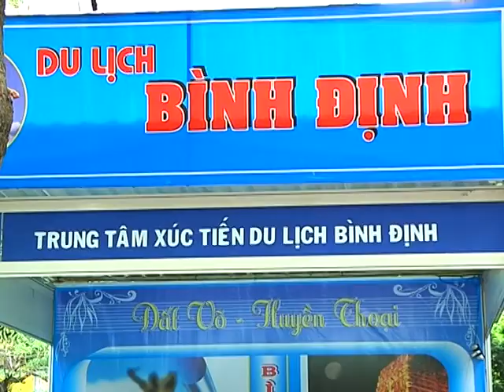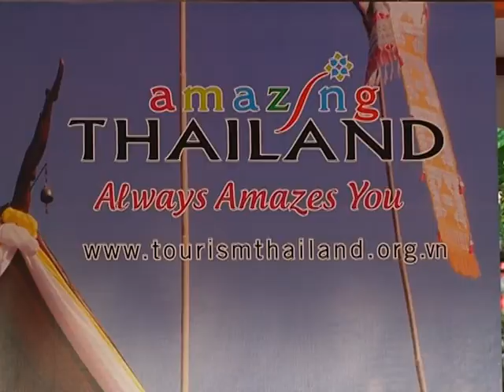NGÀY HỘI DU LỊCH THÀNH PHỐ HỒ CHÍ MINH